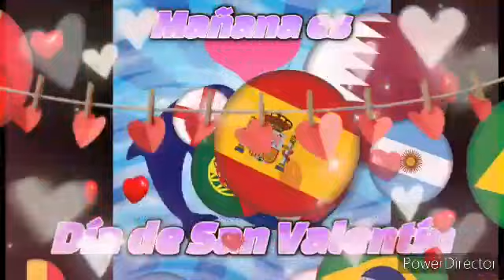Mañana es Día de San Valentín